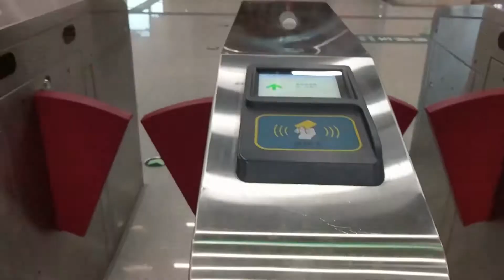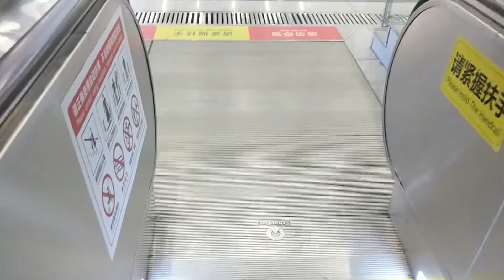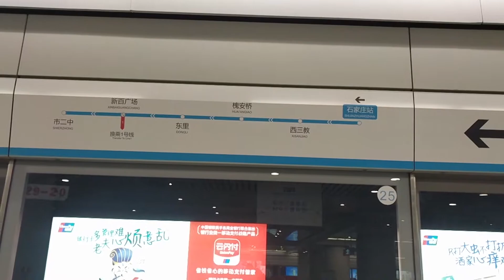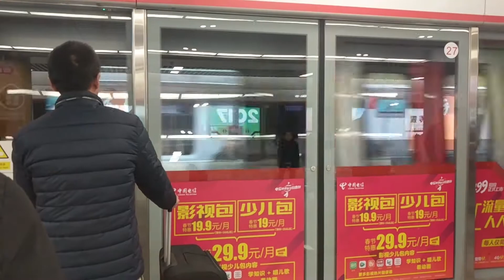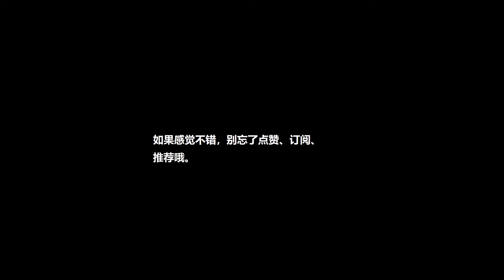[Shi Jia Zhuang] metro transfer 石家庄地铁换乘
transfer station is Xin Bai Guang Chang station. from No.3 metro line to No.1 metro line.
new metro is fast, clean and beautiful. like it!O(∩_∩)O
Back Ground Music is : Spring in my step- Silent Partner
石家庄地铁三号线，一号线换乘。